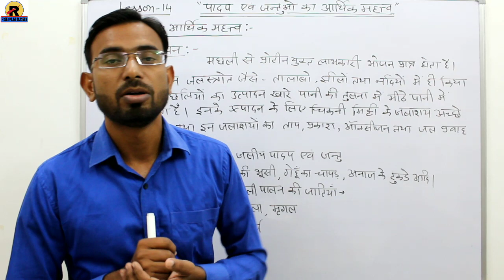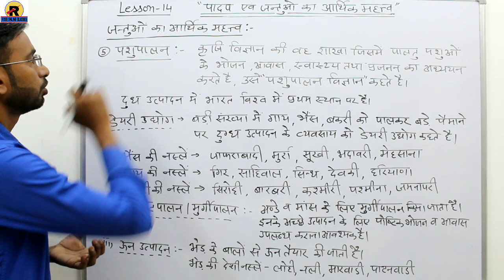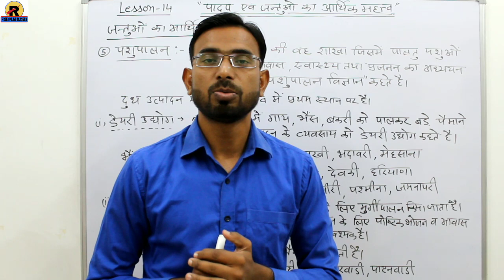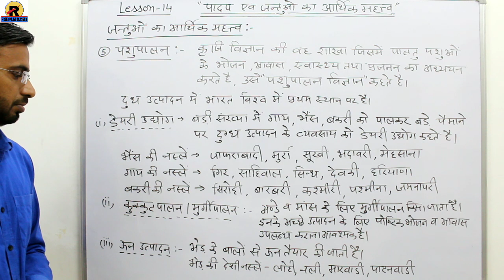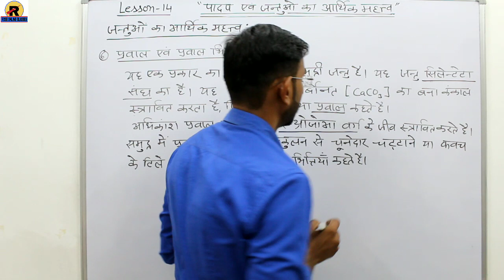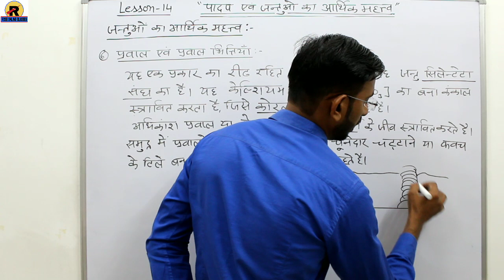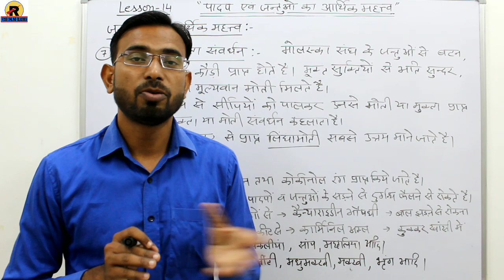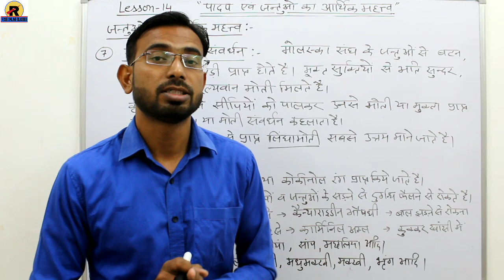RBSE/BSER CLASS-10TH SCIENCE IN HINDI || CHAPTER-14 PART-4 || पादप एवं जन्तुओं का आर्थिक महत्व